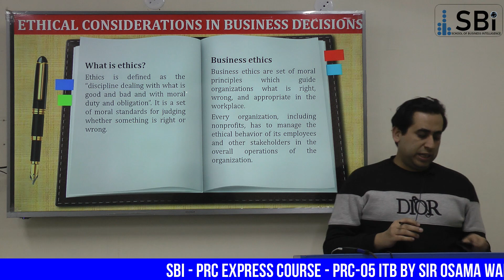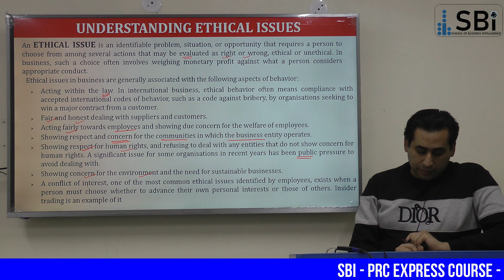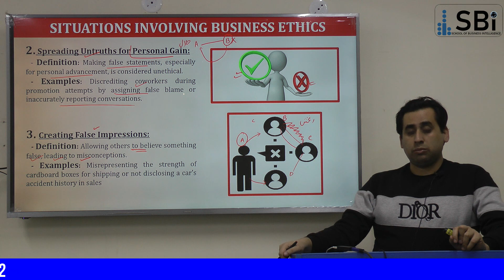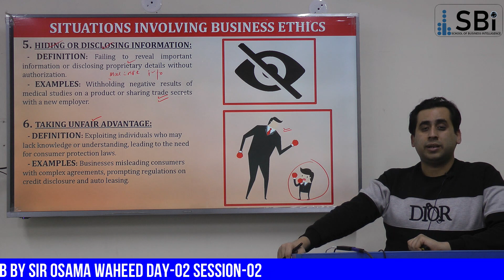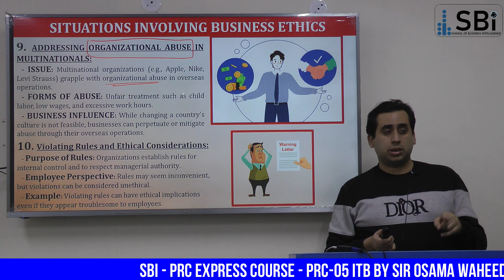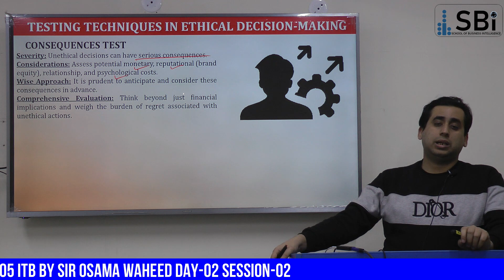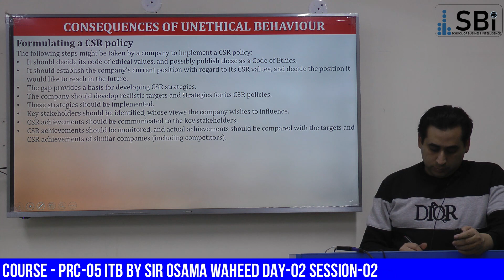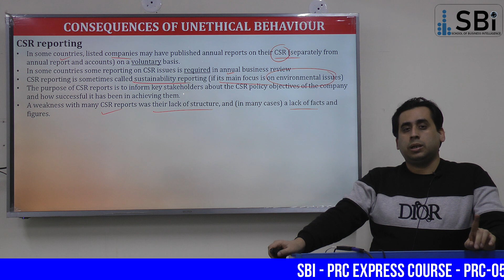PRC-05 ITB By SiR OSAMA WAHEED (DAY-2 SESSION-2)